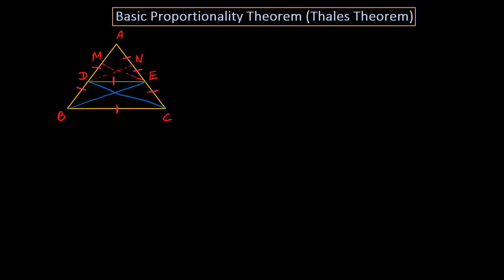Basic Proportionality Theorem Class 10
BASIC PROPORTIONALITY THEOREM || CLASS 10 CBSE || TARGET 98+

BASIC PROPORTIONALITY THEOREM (THALES THEOREM)

Here at ABC STAR ACADEMY Our Focus Is To Provide Best Quality Education To All Students From India And Across The Globe.